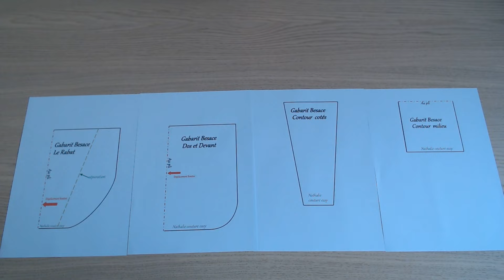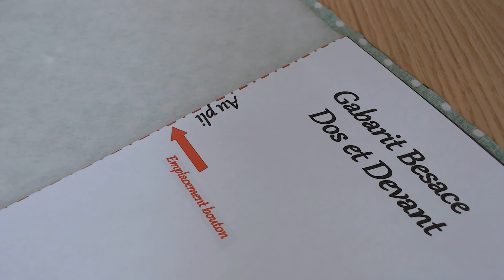La besace "Tropico" avec son patron PDF gratuit Nathalie couture easy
DIY/un tutoriel simple pour confectionner ce joli petit sac
il mesure 18 cm de haut,  24 cm de long et sur 9 cm de large
Les tissus viennent de la boutique Creabloom et de Centrakor
@ vos machines
Nathalie

Boucle de réglage, mousqueton et boucle rectangle
boutons aimantés